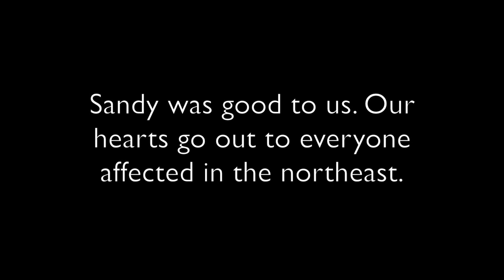Hurricane Sandy Session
Through hurricane Sandy's white haze a small group of adrenalin junkies decided to head to Playa Linda and ride her dark walls. Strong side-offshore winds provided epic conditions.

Track: Collect Call - Adventure Club Remix

Filmed by: Matthew Blew
Edited by: Oliver Berlic

Riders: Alex Fox, Aaron Abel, Billy Bosch, Alex Bloechinger, Jeff Urfer, Oliver Berlic, Matt Sexton, Hamish MacDonald & Kate Steelie

Thanks Andy David and Matthew Blew we couldn't have done it with out you two!